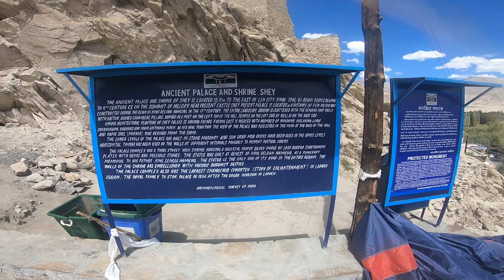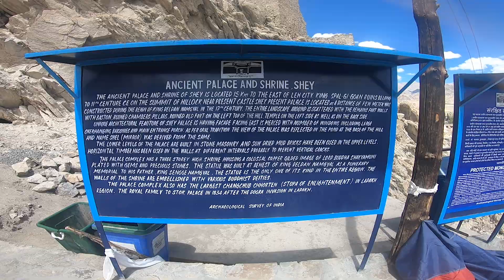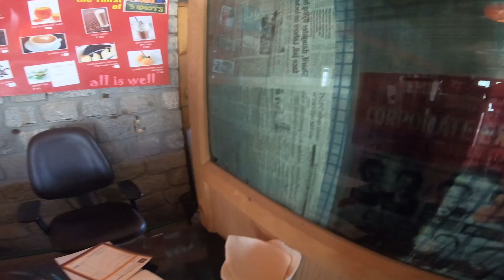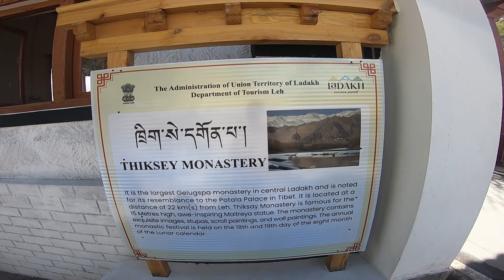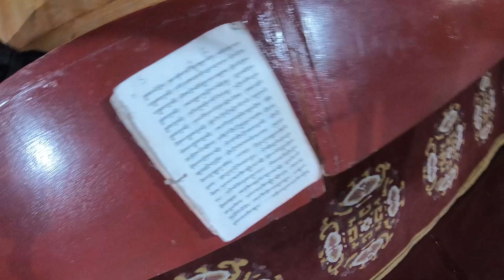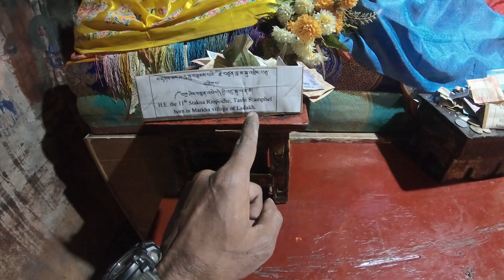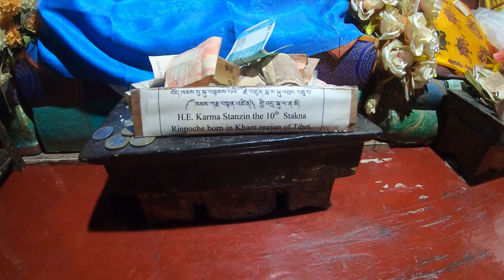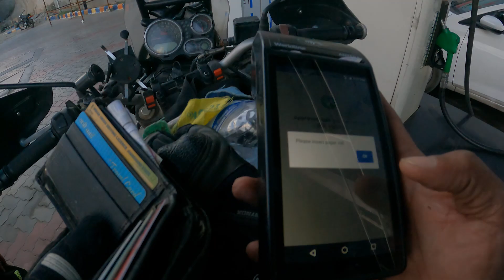चलिए 3 IDIOT'S का स्कूल देखते हैं लेह ( Leh , Ladakh ) में | Must Visit Places In Leh , Ladakh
About this Video :- Leh (Ladakhi: ) is the joint capital and largest city of Ladakh, a union territory of India. Leh, located in the Leh district, was also the historical capital of the Kingdom of Ladakh, the seat of which was in the Leh Palace, the former residence of the royal family of Ladakh, built in the same style and about the same time as the Potala Palace in Tibet. the southwest and to Manali in the south via the Leh-Manali Highway (part of National Highway 3 connect leh).
Leh was an important stopover on trade routes along the Indus Valley between Tibet to the east, Kashmir to the west and also between India and China for centuries. The main goods carried were salt, grain, pashm or cashmere wool, charas or cannabis resin from the Tarim Basin, indigo, silk yarn and Banaras brocade.
Although there are a few indications that the Chinese knew of a trade route through Ladakh to India as early as the Kushan period (1st to 3rd centuries CE),[2] and certainly by Tang dynasty,[3] little is actually known of the history of the region before the formation of the kingdom towards the end of the 10th century by the Tibetan prince, Skyid lde nyima gon (or Nyima gon), a grandson of the anti-Buddhist Tibetan king, Langdarma (r. c. 838 to 841). He conquered Western Tibet although his army originally numbered only 300 men. Several towns and castles are said to have been founded by Nyima gon and he apparently ordered the construction of the main sculptures at Shey. "In an inscription, he says he had them made for the religious benefit of the Tsanpo (the dynastical name of his father and ancestors), and of all the people of Ngaris (Western Tibet). This shows that already in this generation Langdarma's opposition to Buddhism had disappeared."[4] Shey, just 15 km east of modern Leh, was the ancient seat of the Ladakhi kings.
During the reign of Delegs Namgyal (1660–1685),[5] the Nawab of Kashmir, which was then a province in the Mughal Empire, arranged for the Mongol army to temporarily leave Ladakh, though it returned later. As payment for assisting Delegs Namgyal in the Tibet-Ladakh-Mughal war of 1679–1684, the Nawab made a number of onerous demands. One of the least was to build a large Sunni Muslim mosque in Leh at the upper end of the bazaar in Leh, below the Leh Palace. The mosque reflects a mixture of Islamic and Tibetan architecture and can accommodate more than 500 people. This was apparently not the first mosque in Leh; there are two smaller ones which are said to be older.[6]
Several trade routes have traditionally converged on Leh, from all four directions. The most direct route was the one the modern highway follows from the Punjab via Mandi, the Kulu valley, over the Rohtang Pass, through Lahaul and on to the Indus Valley, and then downriver to Leh. The route from Srinagar was roughly the same as the road that today crosses the Zoji La (pass) to Kargil, and then up the Indus Valley to Leh. From Baltistan there were two difficult routes: the main on ran up the Shyok Valley from the Indus, over a pass and then down the Hanu River to the Indus again below Khalsi (Khalatse). The other ran from Skardu straight up the Indus to Kargil and on to Leh. Then, there were both the summer and winter routes from Leh to Yarkand via the Karakoram Pass and Xaidulla. Finally, there were a couple of possible routes from Leh to Lhasa.[7]
The first recorded royal residence in Ladakh, built at the top of the high Namgyal ('Victory') Peak overlooking the present palace and town, is the now-ruined fort and the gon-khang (Temple of the Guardian Divinities) built by King Tashi Namgyal. Tashi Namgyal is known to have ruled during the final quarter of the 16th century CE.[8] The Namgyal